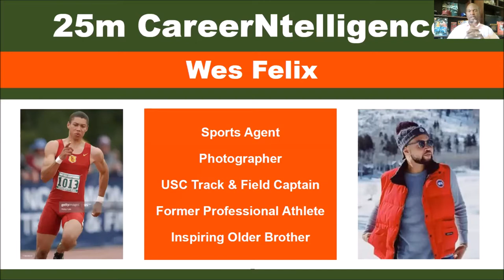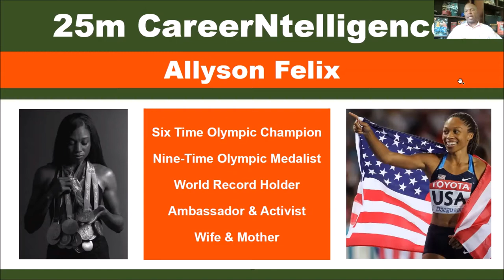Sports Career Interview With Wes & Allyson Felix